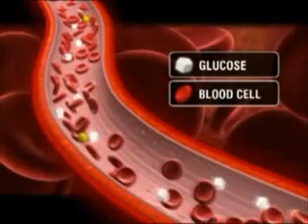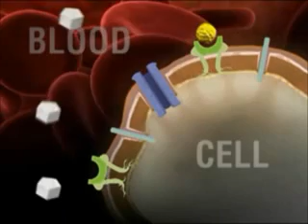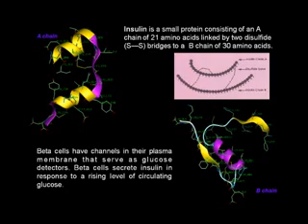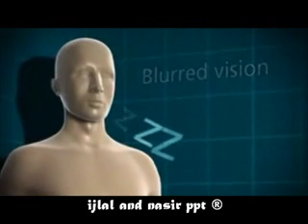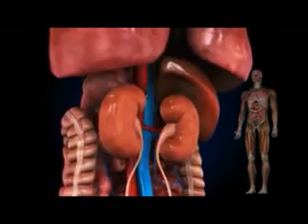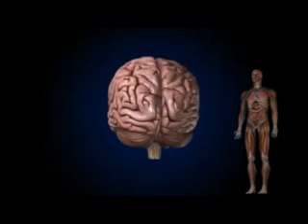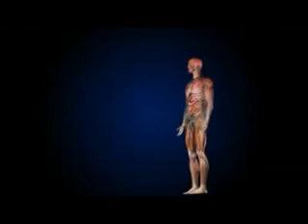Diabetes 3D illustrations by Ijlal Ghani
diabetes type one and two, mechanism of action, insulin n glycogen mechanism, complications..